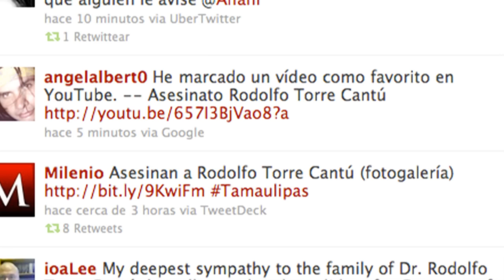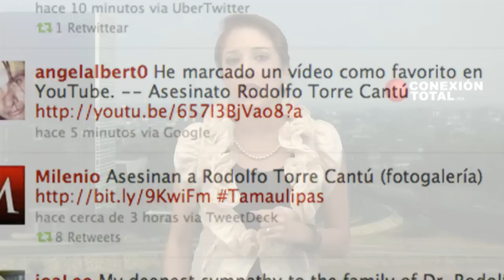Noticiero Conexión Total [29.06.2010]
Indigna y conmociona el atentado a Rodolfo Torre Cantú, El presidente Felipe Calderón califica como cobarde el asesinato, Si habrá elecciones en Tamaulipas, La muerte de Rodolfo Torre es un crimen que duele mucho a Tamaulipas, Cocina PRI relevo de Rodolfo Torre,